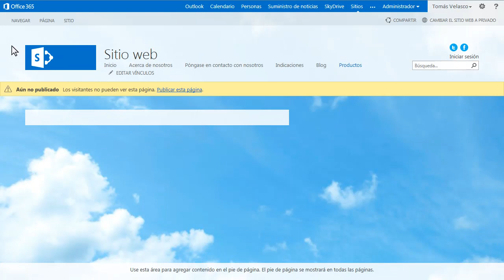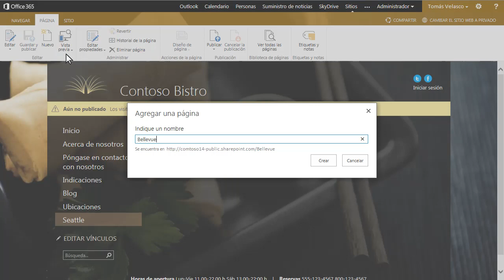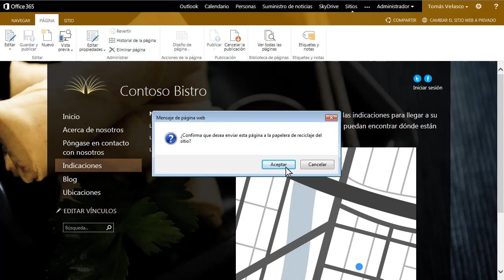Office 365. SharePoint Online. 3/4. Agregar y eliminar páginas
Tutorial de Office 365 en el que se muestra cómo agregar y eliminar páginas de un blog creado con SharePoint Online.
Esta funcionalidad está entre las que se ofrecen con la cuenta de usuario del Portal de Educación de Castilla y León (educacyl)